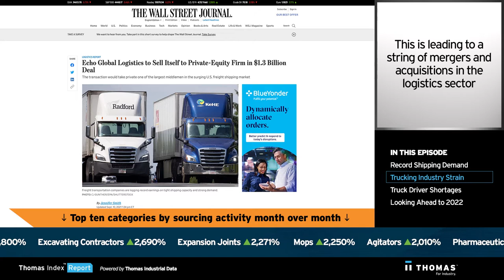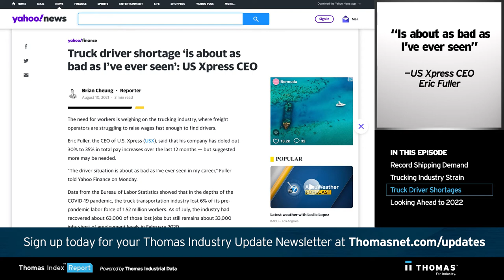Record-breaking Shipping Demand Strains Trucking Sector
As shipping demand continues to surge at record high levels, it’s putting an incredible strain on American trucking companies. And while demand is growing for trucks and trailers, there’s another critical element required for a smooth logistical operation: drivers.

About Thomas: We Power the Growth of North American Manufacturing

For over 120 years, Thomas has served as North America’s number one industrial sourcing platform and marketing powerhouse. We serve professionals on both sides of the industrial buying process to create solutions that inform, support, and empower industry.